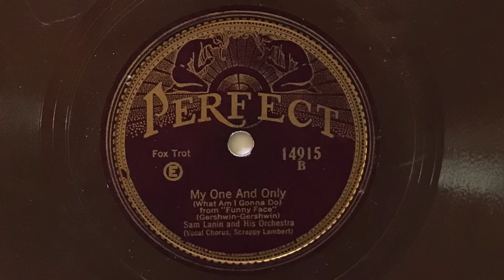My One and Only - Sam Lanin and His Orchestra - 1927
"My One and Only" played by Sam Lanin and His Orchestra, with vocal chorus by Scrappy Lambert; Perfect 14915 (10").  Electrically recorded c. 4 November, 1927.

Personnel:
Red Nichols: trumpet.
Hymie Farberman (?): trumpet.
Sam Lewis: trombone.
Andy Sannella: clarinet, alto saxophone, steel guitar.
Larry Abbott: clarinet, alto saxophone.
Norman Yorke (?): tenor saxophone.
Murray Kellner (?): violin.
Bill Wirges (?): piano.
Harry Reser: banjo.
Joe Tarto: brass bass.
Sam Lanin: drums, leader.
Scrappy Lambert: vocal.